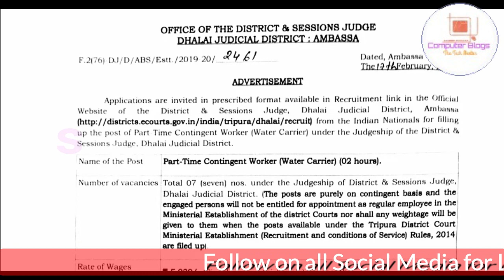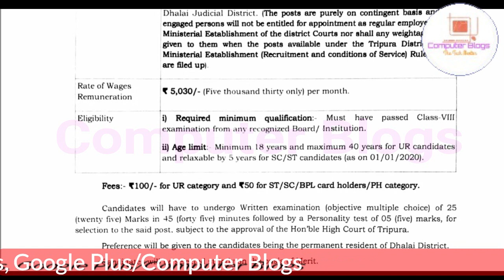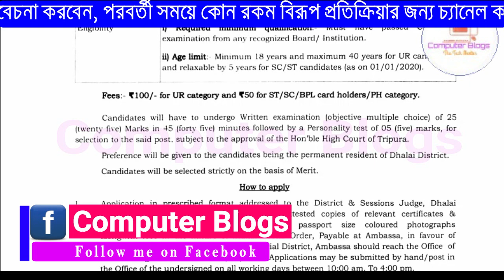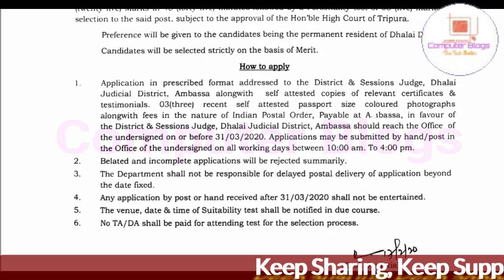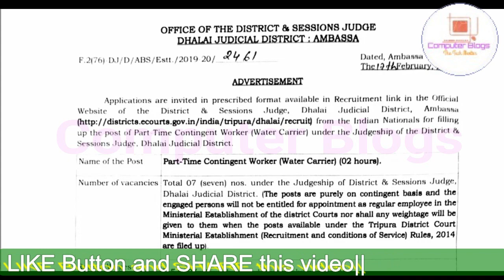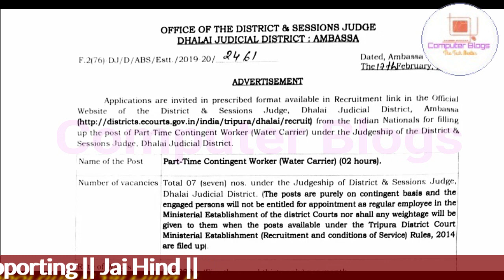ত্রিপুরার জেলা আদালতে নিয়োগ ২০২০|District & Session Judge Court Recruitment 2020|VIII Pass Job 2020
Hello Friends
In this Video, Tripura Jobs in Tripura DisctrictCourt, Dhalai Tripura Recruitment 2020 mai jo Vacancy aya hai uske bare mai details a maine is video mai discuss kiya, Agar Tripura District Court mai aya hoya vacancy ka liyea agar apply karna hai tu hume kiya kiya Qualification chaiyea or kase apply karna hai, Mode of Application kiya hai sare details a maine is video mai discuss kiya, So friends agar video ko aycha lage tu like, comments or share karna na bhuliyea ga.